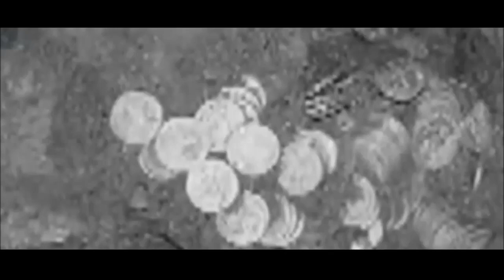EL CALLEJÓN DE LAS MANITAS